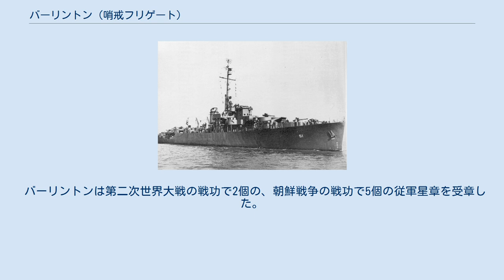バーリントン (哨戒フリゲート)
バーリントン (USS Burlington, PF-51) は、アメリカ海軍の哨戒フリゲート。
艦名はアイオワ州バーリントンに因む。
 バーリントンは海事委任契約（船体番号1462）の下1943年10月19日にカリフォルニア州ウィルミントンのコンソリデーテッド・スチール社で起工した。
1943年12月7日にフィレンツェ・E・コンラッド夫人によって命名、進水し、1944年4月3日に艦長E・B・カールソン沿岸警備隊少佐の指揮下就役した。
 整調および整調後の信頼性試験を終えると、バーリントンは8月1日にカリフォルニア州サンペドロを出航した。
最初の配属でエスピリトゥサント島に向かったバーリントンは、西ニューギニアにおいて哨戒および護衛任務に従事した。
その後10月16日から11月18日まで、レイテ島攻略に備えてニューギニアとフィリピン諸島間を航行する船団の護衛を担当する。
12月3日に戦闘地帯を離れたバーリントンはカリフォルニアに帰還、12月25日にサンフランシスコに到着し信頼性試験を始めた。
 修理および寒冷地における活動のための装備が完了すると、バーリントンは1945年2月18日にサンフランシスコを出航し、アリューシャン列島での5ヶ月に及ぶ哨戒および護衛任務に入る。
同年の初夏にワシントン州タコマへ向かう様命じられ、信頼性試験およびソ連海軍への貸与の準備が行われた。
修理は7月18日から8月2日まで行われ、作業が完了すると8月8日にアラスカ州コールド・ベイに向かった。
同地でソ連海軍の兵士を訓練し、バーリントンは1945年8月26日に退役、翌日にレンドリース法に基づきソ連海軍に貸与された。
ソ連海軍は4年近くの間運用し、1949年11月14日にバーリントンを返却した。
 返却されたバーリントンは日本で予備役として保管されたが、1950年6月に朝鮮戦争が勃発すると、横須賀でオーバーホールが行われ、1951年1月5日に再就役した。
横須賀沖での整調および訓練の後、バーリントンは朝鮮半島海域に向かった。
3月14日から4月24日まで元山港および城津で作戦活動を行い、沿岸目標への艦砲射撃、湾入り口での管制艦任務、哨戒および護衛任務に従事した。
佐世保での短期間の信頼性試験の後、バーリントンは戦闘地帯へ戻り、5月11日から6月8日まで元山、清津で艦砲射撃や哨戒を行った。
1951年の夏の間、バーリントンは第92および第77任務部隊に所属し、韓国東沿岸の補給地帯において護衛任務に当たった。
9月後半に横須賀でオーバーホールを行い、12月5日に韓国水域での護衛任務に復帰した。
 1952年7月初めまでバーリントンは戦闘任務を継続し、定期的に佐世保において修理、訓練を行った。
7月3日に佐世保を出航しフィリピンに向かったバーリントンは、ルソン島西海岸沖での演習に参加し、その後ミンダナオ島のダバオまで巡航した。
バーリントンは9月3日にマニラ湾を出航し横須賀に向かう。
1952年9月15日に横須賀で退役し、1953年5月28日に除籍、6月26日にコロンビア政府に売却された。
コロンビア海軍ではアルミランテ・ブリオン (Almirante Brion, F-14) の艦名で就役した。
 バーリントンは第二次世界大戦の戦功で2個の、朝鮮戦争の戦功で5個の従軍星章を受章した。